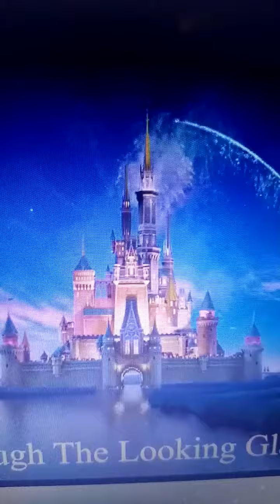Victor Party Star Rush - The Movie